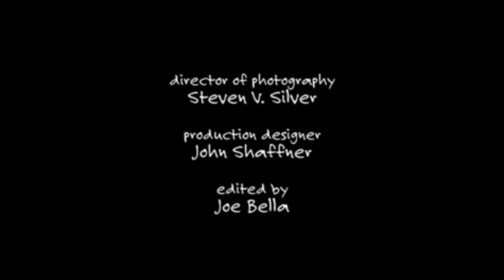Two and a Half Men S07E08 Credits